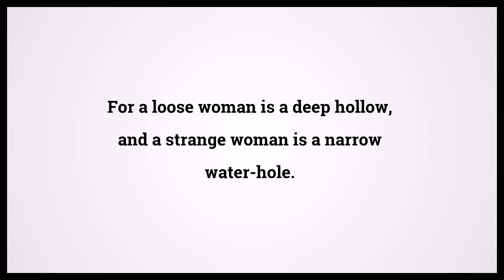Holy Bible Proverbs 23:27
Video shows Holy Bible Proverbs Chapter 23 Verse 27: For a loose woman is a deep hollow, and a strange woman is a narrow water-hole. Powered by MaryTTS. Text taken from Bible in Basic Edition. Bible Proverbs 23:27